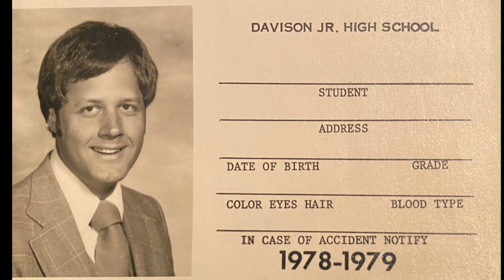24 What Do We Plant 1977 May 10 Select Davison Jr High Choirs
Live recording of the May 10, 1977 concert of the Select Choirs. Original recordings of the Davison Jr High School choirs (Davison, Michigan). John F. Abitz, director.